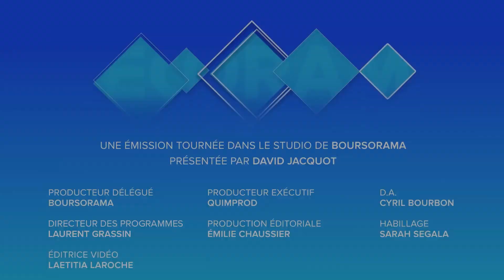"Le crédit immobilier est finalement une solution d'épargne !" Frédéric Oudéa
Résultats annuels de la banque, cours de Bourse, dividendes, impact du coronavirus, crédit immobilier : Frédéric Oudéa, Directeur général de la Société Générale était l'invité de l'émission Ecorama du 13 février 2020, présentée par David Jacquot sur Boursorama.com